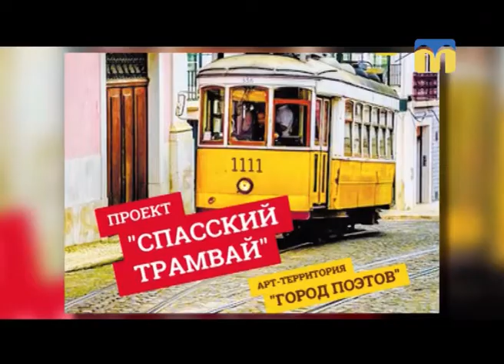30.08.2018. Новий день. Спаський трамвай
У Миколаєві відбудеться літературно-краєзнавчий фестиваль “Спаський трамвай”. Учасники минулих проектів знають, що захід складається з екскурсії та поетичного читання. Цього разу організатори змінили формат і впровадили нововведення. Усі секрети  проекту розкрила  Ольга Сквірська.